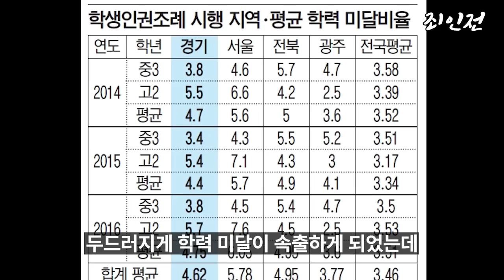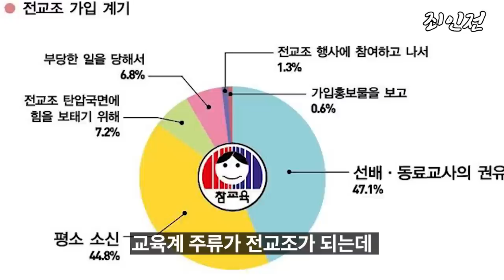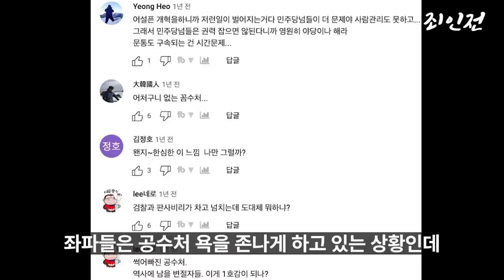조희연 교육감 당신이 몰랐던 16가지